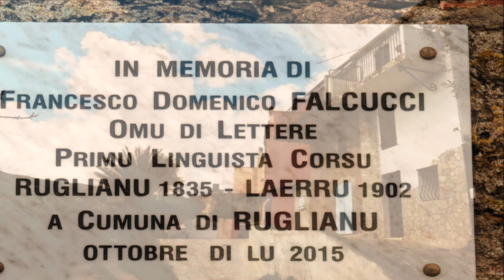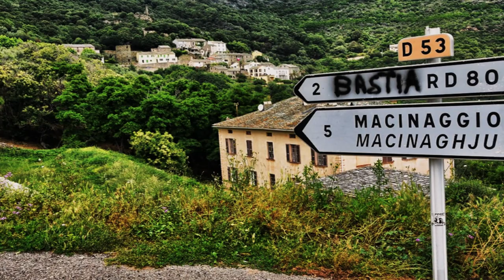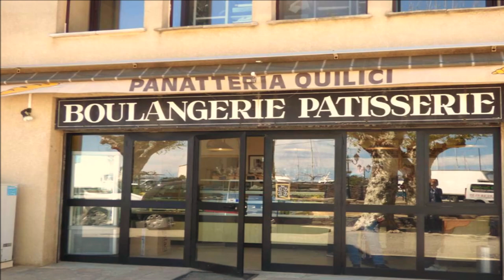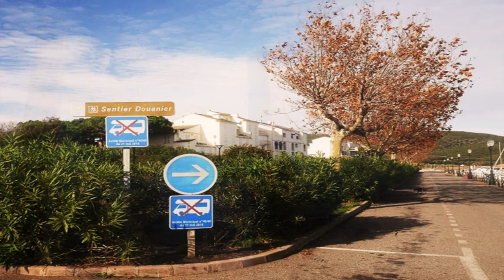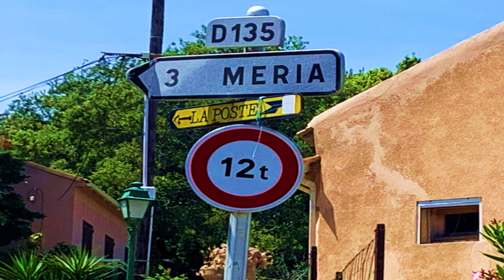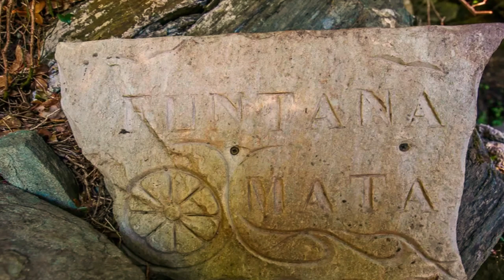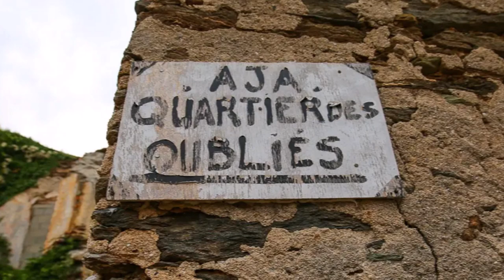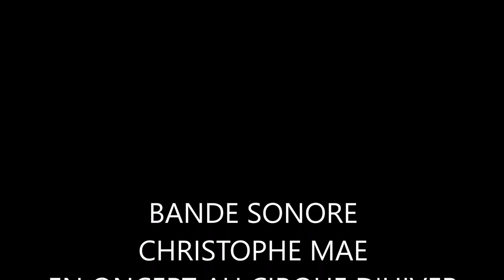52 2022 MON FILM HAUTE CORSE ROGLIANO MACINAGGIO TOMINO MERIA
ROGLIANO
EST LA DEUXIEME VILLE DU CAP CORSE APRES  LURI , PLUS DE 26 KM2 DE SUPERFICIE. C'EST UNE VILLE D'ART  AVEC DE NOMBREUX EDIFICES RELIGIEUX. L'EGLISE DE SANTA MARIA DELLA CHAPPELLA. L'EGLISE DE SANT'AGNELLU ,  LA CHAPELLE DE LA CONFRERIE SANTA CROCE , L'EGLISE SAINT JEAN BAPTISTE. EGALEMENT DE NOMBREUX MONUMENTS HISTORIQUES .LE CASTELLO SAN COLOMBANO , LA TOUR  GÊNOISE DE LA PAROCCHIA . LA TOUR DE SANTA MARIA DELLAB CHAPPELLA.
L'ATTRAIT DE LA VILLE EST EGALEMENT POUR SES NOMBREUSES PLAGEs ,  DONT CELLE DE MACINAGGIO QUI EST IMMENSE AVEC DU SABLE FIN